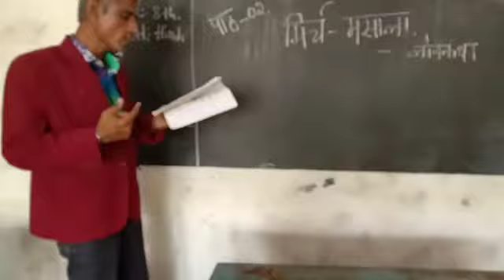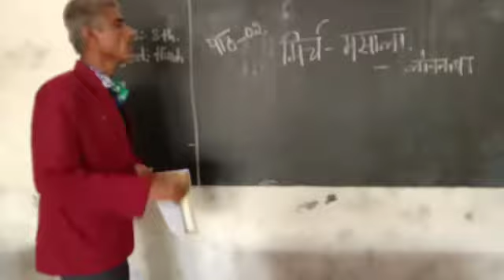DARYN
DARYN GROUP OF EDUCATIONAL INSTITUTIONS
DARYN PUBLIC SCHOOL ENGLISH MEDIUM
ZAM ZAM COLONY MUDHOL ROAD
JAMKHANDI